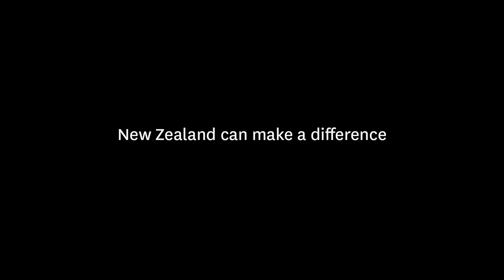Short Takes: Will Steffen on living with climate change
Will Steffen, Emeritus Professor of Earth system science at The Australian National University, argues that we must develop societies that are in sync with Earth's natural cycles.